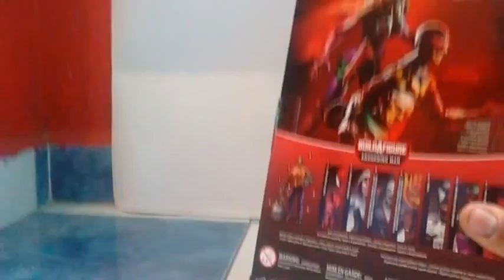Marvel Legends BAF Absorbing Man- Beetle